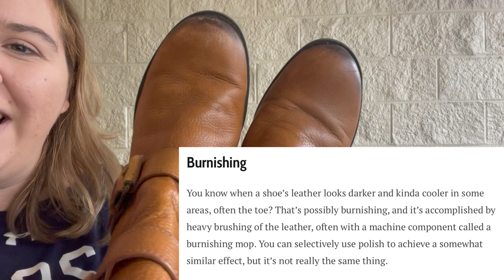Finding New to Me and BOLO Brands! - Everything I Picked Up From The Goodwill Outlet Bins for $50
Want to Have Other Resellers Sell Your Clothes or Sell Theirs as Free Inventory?

My channel will be showcasing different videos about reselling and my progress and mistakes along the way, enjoy.

Finding New to Me and BOLO Brands! - Everything I Picked Up From The Goodwill Outlet Goodwill Bins for $50 Goodwill Bins Haul